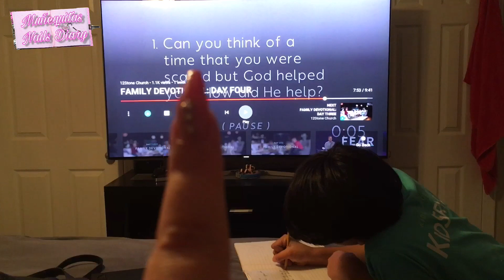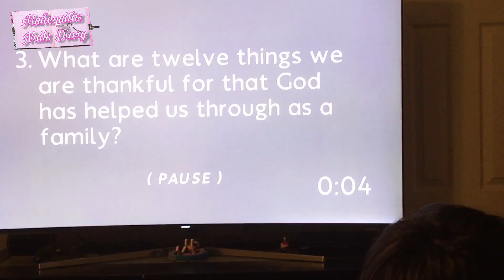VLoG DiaRy #19 2020 📓 DiaRio VLoG #19 2020